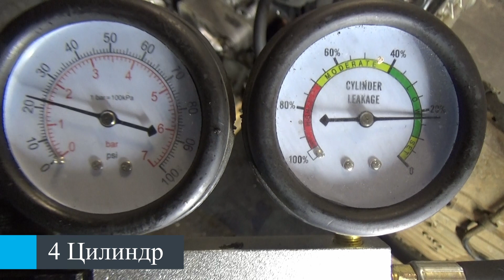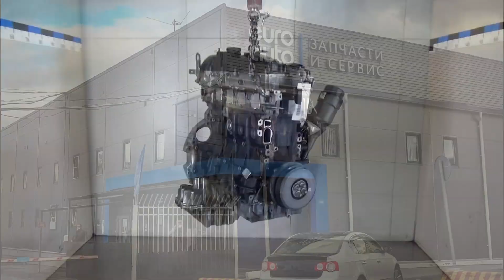Двигатель Mercedes Benz OM 651.960 для W166 M-Klasse (ML/GLE) 2011-2018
Описание двигателя Двигатель Mercedes Benz OM 651.960 для W166 M-Klasse (ML/GLE) 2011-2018
2.1Л. 16V ДИЗЕЛЬ ТУРБО 230190КМ. 2013Г. ЕСТЬ ВИДЕООБЗОР ДВИГАТЕЛЯ И ПНЕВМО-ТЕСТА ГЕРМЕТИЧНОСТИ КАМЕРЫ СГОРАНИЯ КОНТРАКТНЫЙ ИЗ АВСТРАЛИИ ЕСТЬ СОПРОВОДИТЕЛЬНЫЙ ПАКЕТ ДОКУМЕНТОВ ГТД OM 651.960 A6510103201